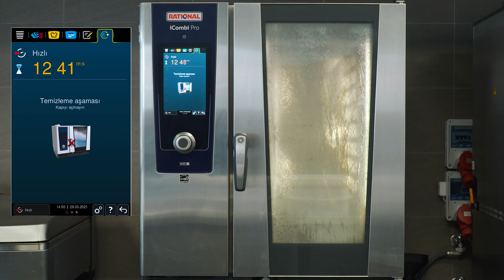iCombi Pro'da "Temizlik" | RATIONAL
iCombiPro iCareSystem sayesinde; temizlik maddesi, su ve zamandan tasarruf eder,  hijyen / işletim maliyeti ve %50 daha az kimyasal ile fosfatsız, her zaman mükemmel temizliğe ulaşırsınız. Hızlı temizlik ile yaklaşık 12 dakika sonra üretime devam edebilirsiniz.

► RATIONAL ürünleri hakkında daha fazla bilgiye adresinden erişebilirsiniz.

* Bu pişirme 10 tepsili modelimizde gerçekleşmiştir.